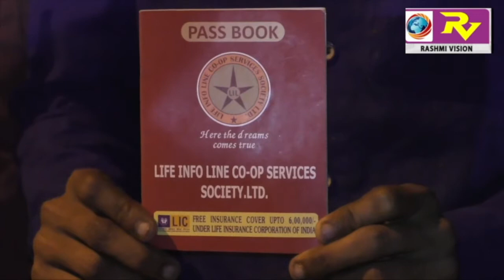गोरखपुर के खूनीपुर में सोसाईटी से पैसे की अदायगी नहीं होने का मामला पकड़ा तूल, सोसाईटी के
गोरखपुर के खूनीपुर में सोसाईटी से पैसे की अदायगी नहीं होने का मामला पकड़ा तूल, सोसाईटी के डायरेक्टर चढ़े पुलिस के हत्थें  GORAKHPUR NEWS 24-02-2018